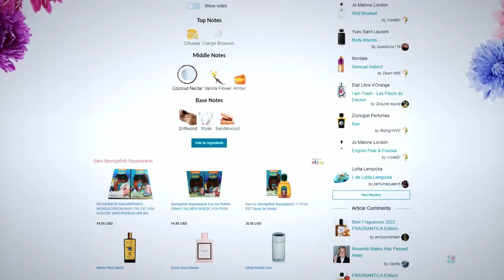Essential Parfums - Cheap Niche Fragrance Review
Essential Parfums - one of the best budget niche houses out there!
Whether it be incredibly hyped Bois Imperial with its woody goodness or be it Rose Magnetic that keeps its balance between masculinity and femininity, the scents here are great and worth a check!
I do dislike some of them though, so be prepared for a very biased review :)

00:00 Intro
00:13 Bois Imperial
01:39 Divine Vanille
02:38 Mon Vetiver
03:21 Nice bergamot
04:20 Orange x Santal
05:12 Rose Magnetic
05:58 The Musc
07:02 Should you buy?

Fragrances mentioned:

Essential Parfums - Bois Imperial
Akigalawood  Vetiver  Woodsy Notes  Basil  Timur  Ambroxan  Patchouli

Essential Parfums - Divine Vanille
TOP NOTES
  Cinnamon  Clary Sage  Black Pepper
MIDDLE NOTES
  Incense  Osmanthus  Pomarose
BASE NOTES
  Madagascar Vanilla  Tonka Bean  Siam Benzoin  Texas Cedar  Patchouli  Musk

Essential Parfums - Mon Vetiver
  Haitian Vetiver  Lime  Gin  Juniper  Cashmeran  Lavender  Patchouli  Gentiana

Essential Parfums - Nice Bergamote
  Bergamot  Jasmine  Ylang-Ylang  Cedar  Tonka Bean

Essential Parfums - Orange x Santal
  Bitter Orange  Australian Sandalwood  Cypress  Basil  Oakmoss

Essential Parfums - Rose Magnetic
  Turkish Rose  Rose  Litchi  Grapefruit  Vanilla  Tonka Bean  Mint  Cedar

Essential Parfums - The Musc
  Musk  Beeswax  Lavender  Sandalwood  Ginger

TOP NOTES
  Pink Pepper  Pear  Indonesian Nutmeg  elemi  Bergamot
MIDDLE NOTES
  Rose  Magnolia  Clove  Flax
BASE NOTES
  Cashmeran  Sylkolide  Haitian Vetiver  Sandalwood  Amber

Mercedes Benz - Club Black
TOP NOTES
  Bergamot
MIDDLE NOTES
  Incense  Jasmine
BASE NOTES
  Vanilla  Benzoin  Woodsy Notes  Ambroxan

Hermes - Terre d'Hermes
TOP NOTES
  Orange  Grapefruit
MIDDLE NOTES
  Pepper  Pelargonium  Flint
BASE NOTES
  Vetiver  Cedar  Patchouli  Benzoin

Tom Ford - Grey Vetiver
TOP NOTES
  Grapefruit  Orange Blossom  Sage
MIDDLE NOTES
  Nutmeg  Orris Root  Pimento
BASE NOTES
  Vetiver  Woodsy Notes  Oakmoss  Amber

Nier:Automata OST - イニシエノウタ (EMO Quartet)
Persona 5 OST - Tokyo Daylight